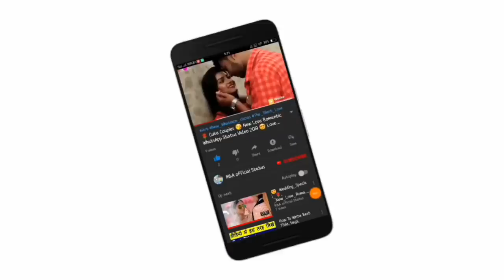Khesari lal Holi whatsapp status || Bhojpuri Holi status || Happy Holi